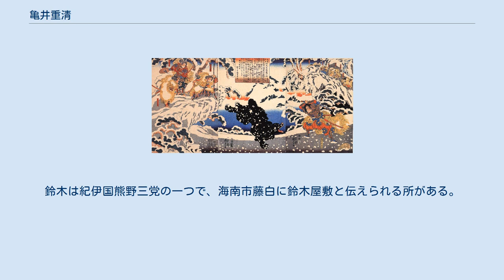亀井重清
亀井 重清（かめい しげきよ）は、平安時代末期から鎌倉時代初期の武士。
源義経の郎党。
穂積姓、藤白鈴木氏の一族、または佐々木氏の一族で、兄に鈴木重家がいた。
弓の名手と伝わる。
 『吾妻鏡』文治5年（1185年）5月7日条に兄頼朝の怒りを買った義経が、異心のない証として鎌倉へ起請文を送った使者として亀井六郎の名が見られる。
この起請文は、義経がそれまで勝手な振る舞いをしてきて、今になって頼朝の怒りを聞いて初めてこのような使者を送って来たものとして許されず、かえって頼朝の怒りを深める原因になった。
 『源平盛衰記』では一ノ谷の戦いで義経の郎党亀井六郎重清として登場する。
『義経記』では義経最期の衣川の戦いで「鈴木三郎重家の弟亀井六郎、生年23」と名乗り、奮戦したのち兄と共に自害した。
弓の名人であったという。
 重清の兄とされる重家は『源平盛衰記』にも義経郎党として名が見られる。
また、『続風土記』の「藤白浦旧家、地士鈴木三郎」によると重清は佐々木秀義の六男で、義経の命で鈴木重家と義兄弟の契りを交わしたとされる。
鈴木は紀伊国熊野三党の一つで、海南市藤白に鈴木屋敷と伝えられる所がある。